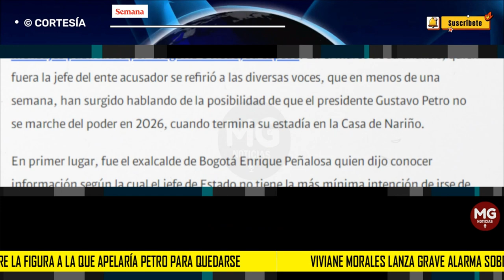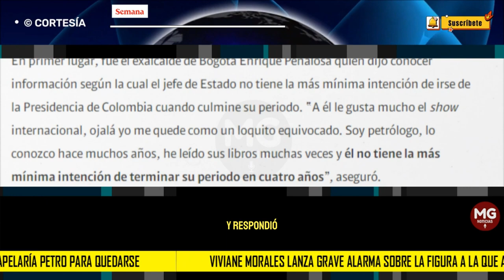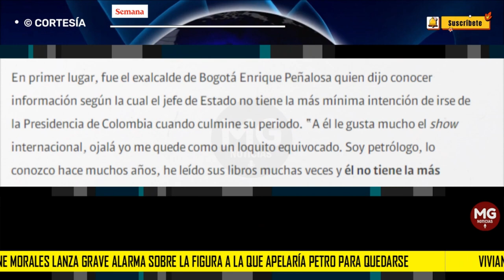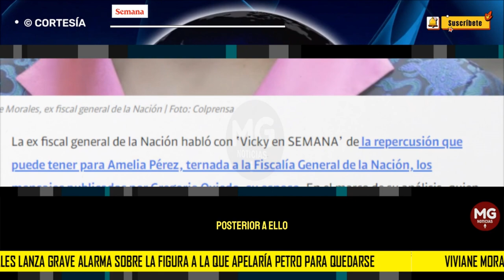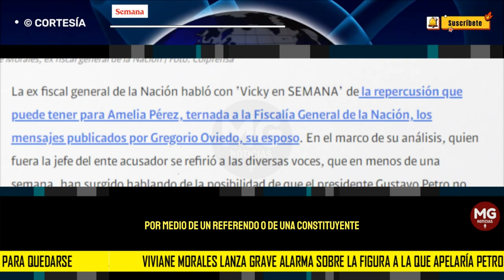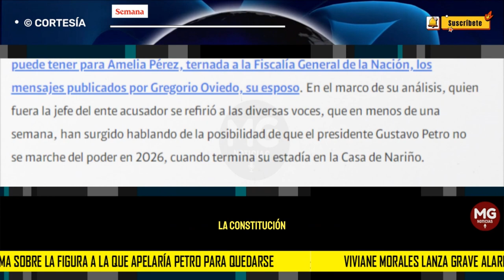⚠️ VIVIANE MORALES LANZA GRAVE ALARMA SOBRE FIGURA DE PETRO PARA QUEDARSE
La ex fiscal general de la Nación habló con ‘Vicky en SEMANA’ de la repercusión que puede tener para Amelia Pérez, ternada a la Fiscalía General de la Nación, los mensajes publicados por Gregorio Oviedo, su esposo. En el marco de su análisis, quien fuera la jefe del ente acusador se refirió a las diversas voces, que en menos de una semana, han surgido hablando de la posibilidad de que el presidente Gustavo Petro no se marche del poder en 2026, cuando termina su estadía en la Casa de Nariño.
SEMANA